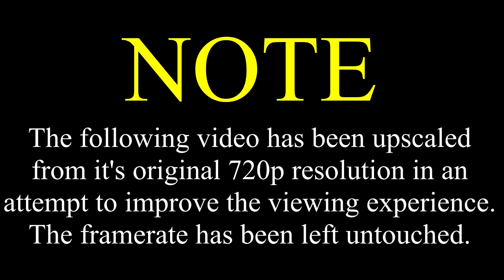SML Movie: Bowser's Milkshake [REUPLOADED]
NOTE 2: This marks the first video I'm reuploading with itemized warnings in the description rather than baked into the video itself
Itemized warnings:
-Mild Cursing
-Mild/moderate sexual jokes and references
Original Description: This was my first video made out of the hospital with my new camera. I will continue to use my old camera the Canon 7D for all my videos, i just wanted to make one video with my new Canon Vixia.

I have multiple videos already finished, they will be uploaded started thursday, August 2nd 2012.
These videos are:
Toad and Ray Cheesy Bubble Bath music video
Black Yoshi and The birds episode 5
Shrimpo Hunter Movie
SML series: Shrek and his baby
and another american idol series, season 2